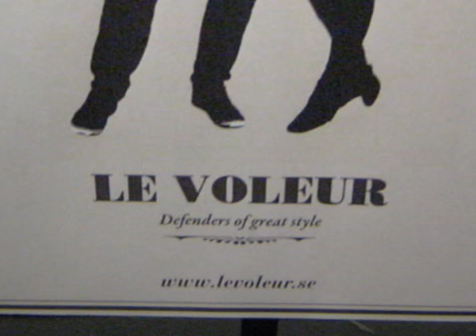Svenskar stjäl kläder i frankrike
Inslag från SVT.